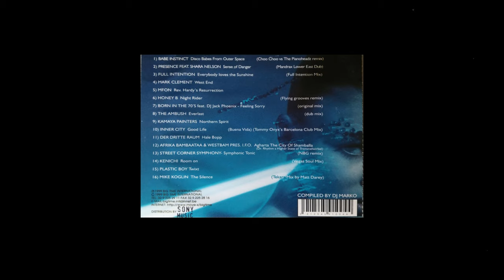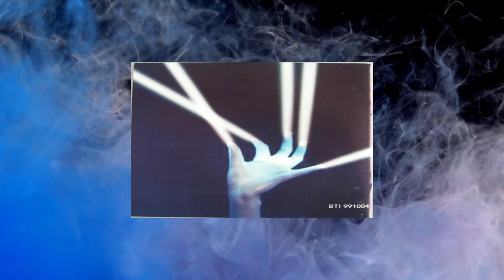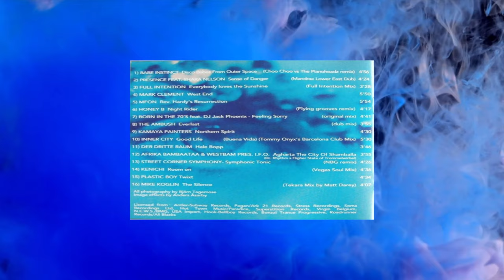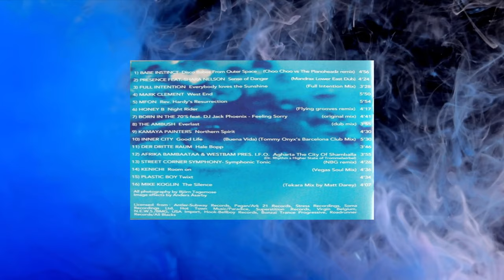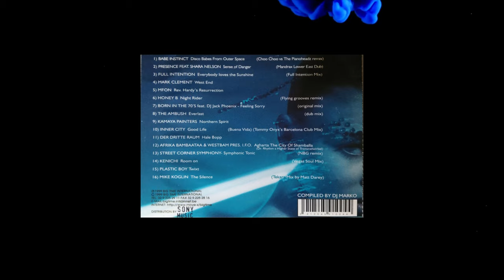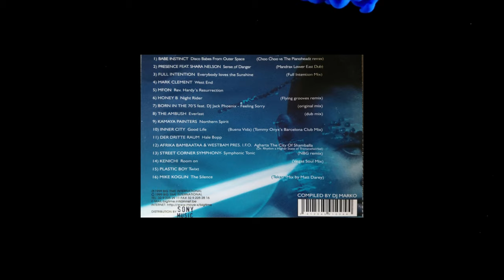Ballroom Tunes 11 - Music From The Club La Rocca (1999)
Very rare La Rocca Ballroom Tunes CD, compiled by DJ Marko (De La Rocca)

Tracklist:
1. Babe Instinct – Disco Babes From Outer Space (Choo Choo vs The Pianoheadz Remix) 0:00
2. Presence Feat. Shara Nelson – Sense Of Danger (Mandrax Lower East Dub) 4:19
3. Full Intention – Everybody Loves The Sunshine (Full Intention Mix) 9:22
4. Mark Clement – West End 12:52
5. Mfon – Ron Hardy's Resurrection 18:43
6. Honey B – Night Rider (Flying Grooves Remix) 24:40
7. Born In The 70's Feat. DJ Jack Phoenix –Feeling Sorry 28:59
8. The Ambush – Everlast (Dub Mix) 33:41
9. Kamaya Painters – Northern Spirit 37:38
10. Inner City – Good Life (Tommy Onyx's Barcelona Club Mix) 42:10
11. Der Dritte Raum – Hale Bopp 47:42
12. Afrika Bambaataa & Westbam Pres. I.F.O. – Agharta - The City Of Shamballa (Dr. Rhythm's Higher State Of Trommelwirbel) 51:29
13. Street Corner Symphony – Symphonic Tonic (NBG Remix) 55:26
14. Kenichi – Room On (Vegas Soul Mix) 59:53
15. Plastic Boy – Twixt 1:04:30
16. Mike Koglin – The Silence (Tekara Mix By Matt Darey) 1:09:06